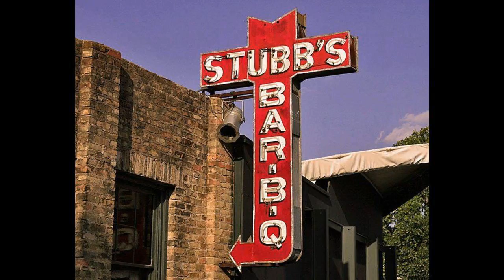Ween (7/8/2000 Austin, TX) - Pandy Fackler